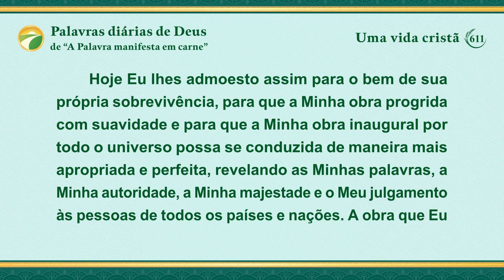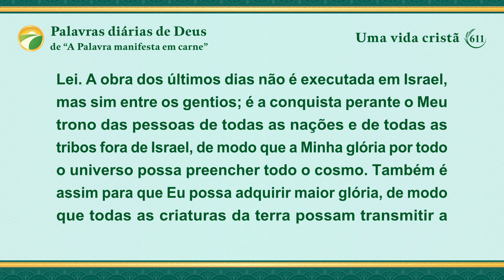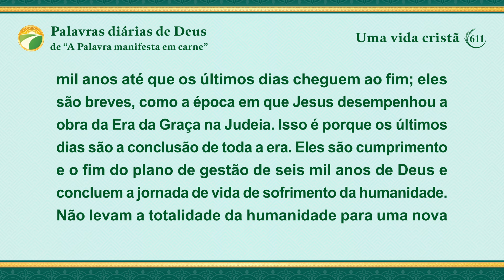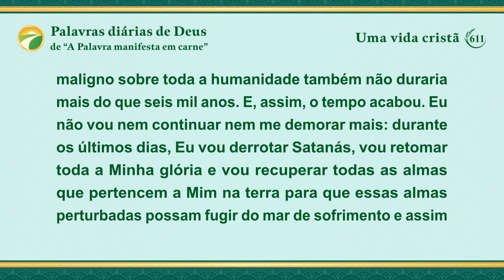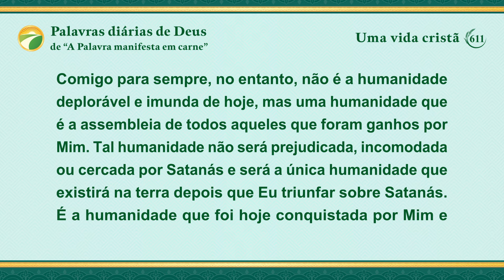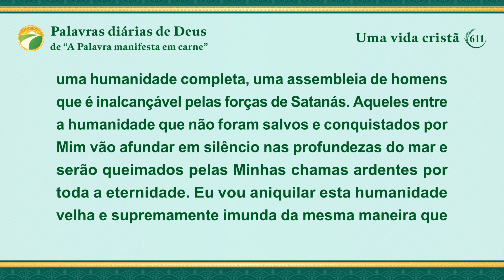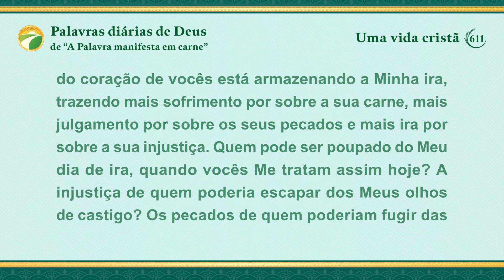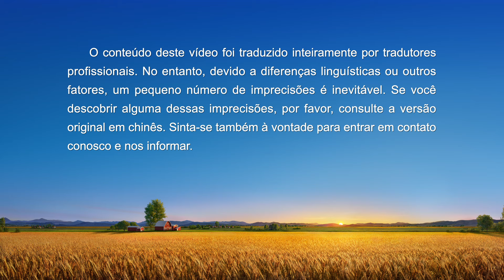Palavras diárias de Deus: Destinos e desfechos | Trecho 611